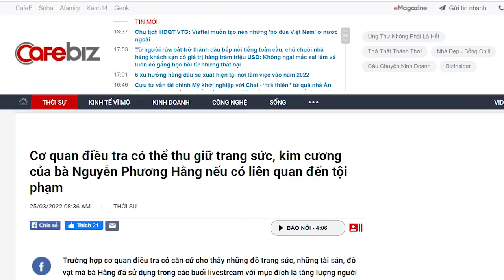Muốn hốt vàng và kim cương của bà Nguyễn Phương Hằng, chính quyền toan tính gì?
Muốn hốt vàng và kim cương của bà Nguyễn Phương Hằng, chính quyền toan tính gì?                                                                                                           Lý do Putin mở cuộc chiến tranh xâm lược Ukraine Trung Khoa từ Berlin, CHLB Đức.